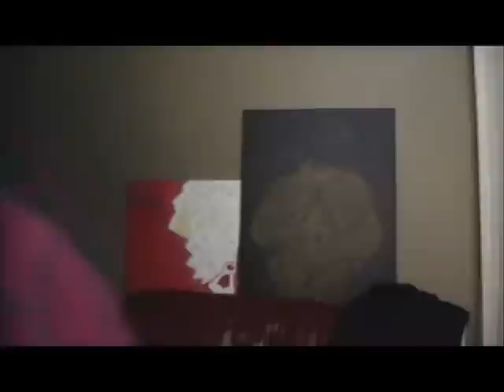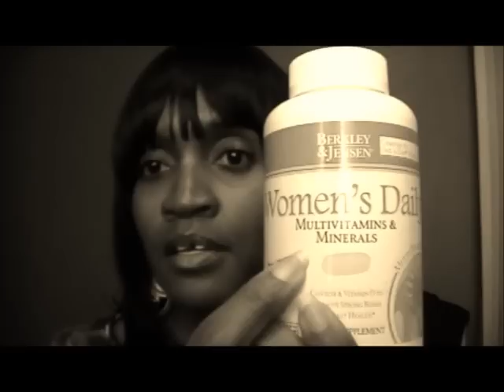27-whoissugar you look like... and why I wore a weave to an interview.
Looks can be rather telling and sometimes wrong.
Feel free to do a video response. I heart video responses!!